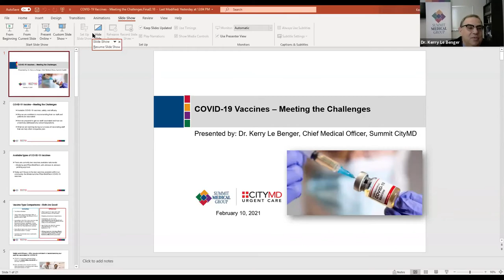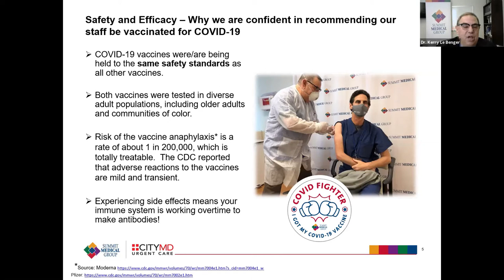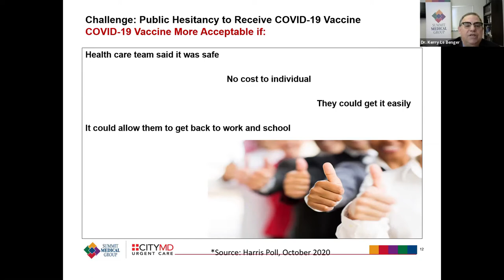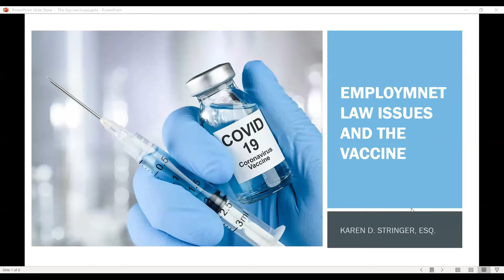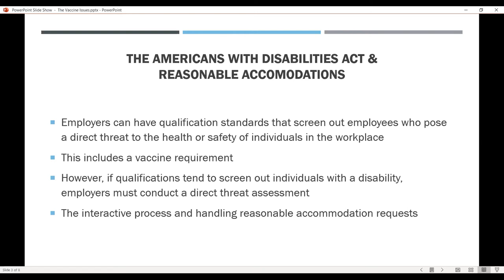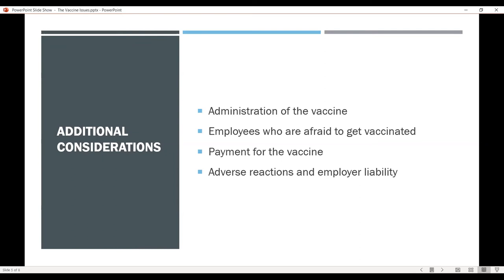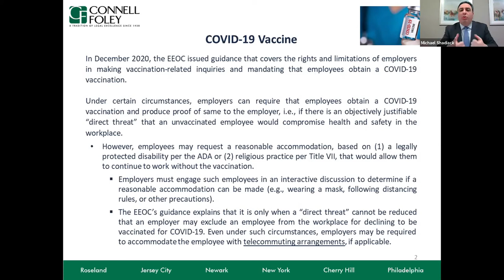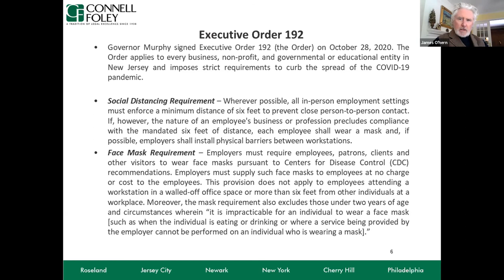Vaccine Policy for the Workplace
Can employers mandate vaccines at work? How can you prepare to get your staff vaccinated and address concerns and questions about the vaccine? Join a panel of medical, legal, and HR experts who will address these questions and more.